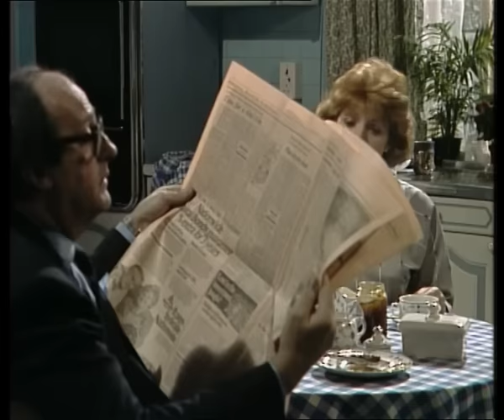Fresh Fields & French Fields The Complete Series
This International Emmy Award-winning comedy stars Anton Rodgers (May to September) and Julia McKenzie (Cranford) as William and Hester Field, a happily married middle-class couple whose children have flown the nest. Setting out to prove you're as young as you feel, Hester is determined to do all those things she never got around to when the kids were at home -- leaving William trailing in the wake of his wife's seemingly boundless enthusiasm.

Fresh Fields' gentle humour garnered high ratings throughout its four-year run, with McKenzie earning a BAFTA nomination for Best Light Entertainment Performance. Its sequel, French Fields, saw the couple following their children's example and setting up home across the Channel; three series chart a whole new chapter of misadventure as the Fields try to breach the language barrier and adapt to the strange customs of their adopted home.